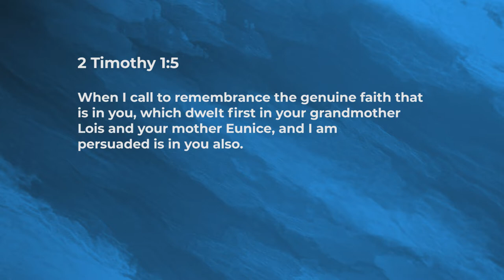Reminder, Recollect, Replay! - Jeyakumar Isaiah | Daily Devotion, November 06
"Today's Devotional - “Reminder, Recollect, Replay!"